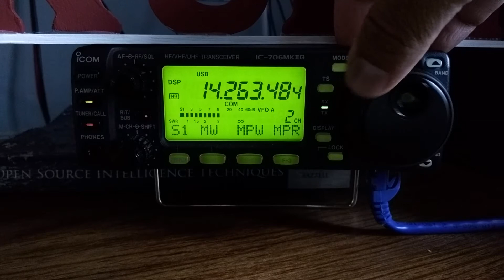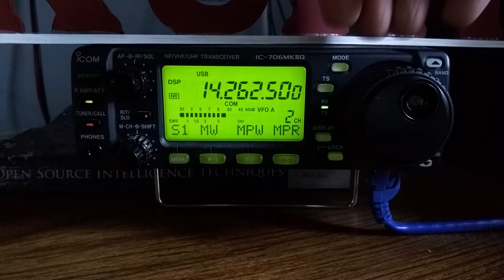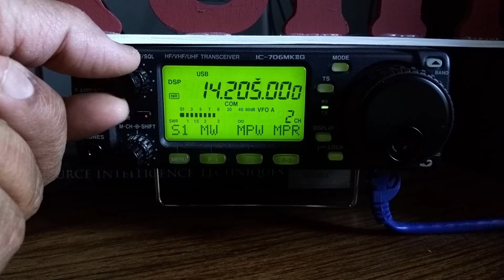Scanning 20 meter band for QSOs - Jan 2019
Since the summer of 2017, all I could hear on the 20 meter band on my rig were a few digital conversations here & there, there was hardly ever a human to be heard.

But for the past few weeks, since Dec 2018, the 20M band has come alive and you can hear voice QSOs all over the band. This video shows a few of those QSOs happening. I'm using a EFHW-8010 antenna from MyAntennas.com